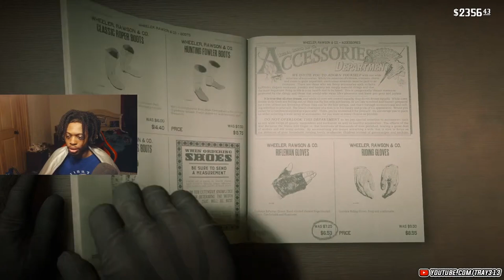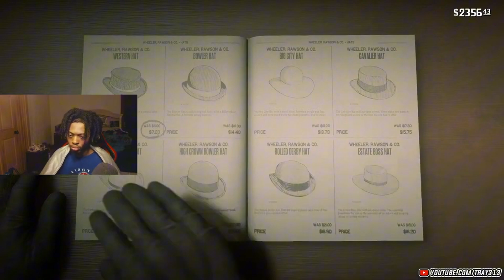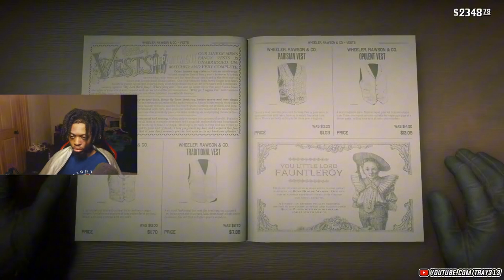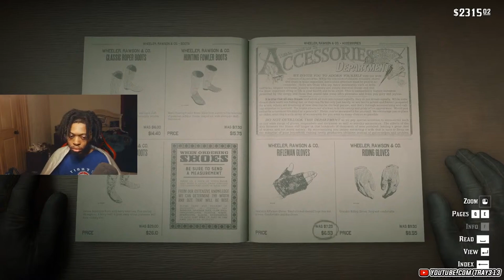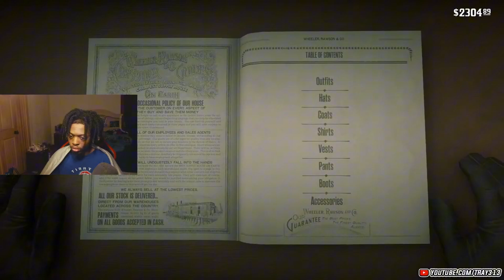TRAY313 Red Dead Redemption 2 Marathon Part 32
Socials